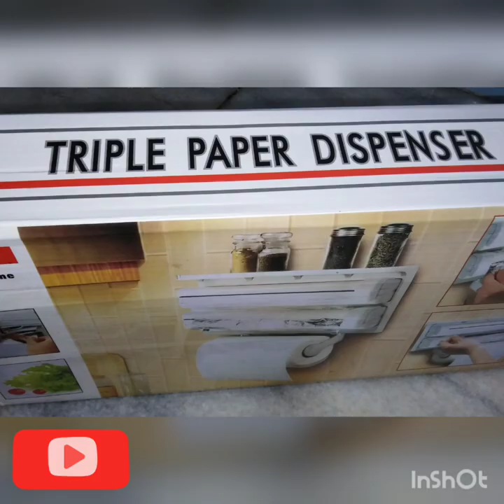triple paper dispenser review & unboxing.how to fix cling wrap aluminum foil wrap roll in distemper.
How to distemper assembly
Setup distemper

Allah hafiz

Bye bye
others ❤